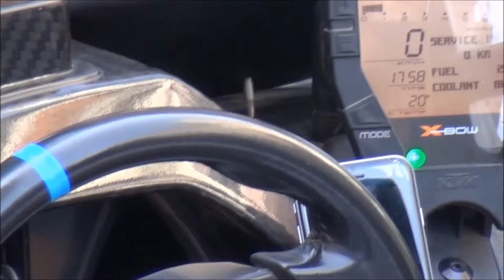Pankl tuned Arab KTM X-Bow + Superbike Wheelspin in London!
Thanks!